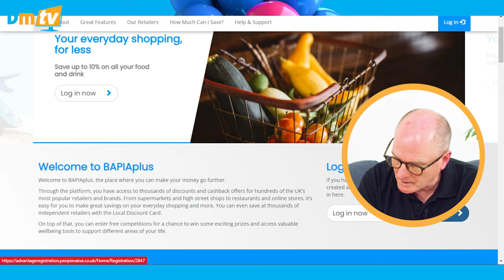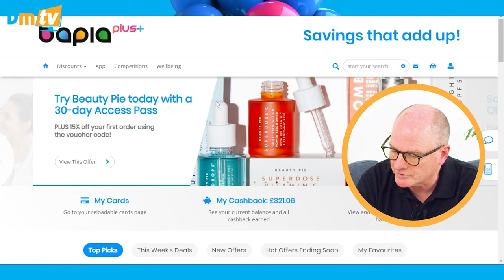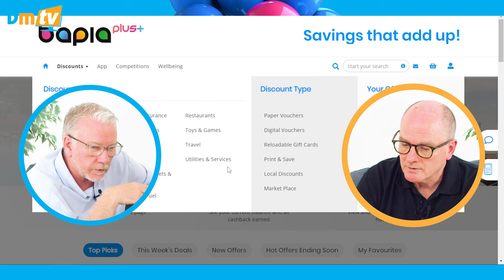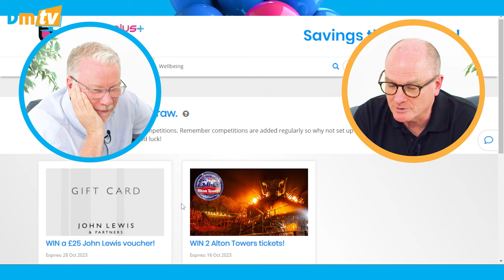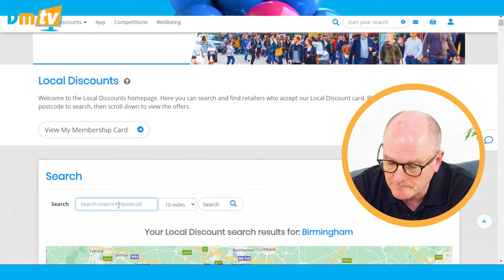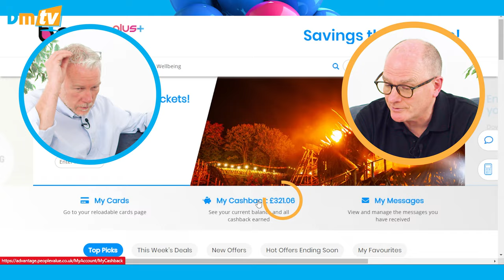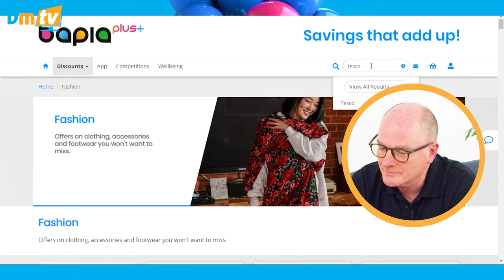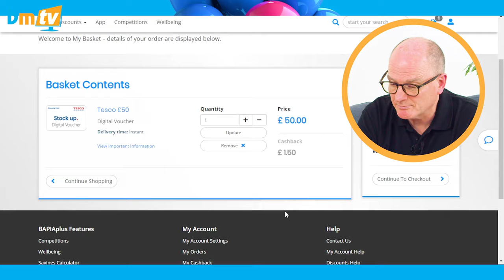BAPIA Plus and Helping You Grow Your Business - John Bowler | Behind the Balloons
🎈John Bowler joins us back in the BMTV studio this week 🎈 One of the minds behind BAPIA (The Balloon and Party Industry Alliance), John has a wealth of knowledge about the balloon industry 💡, and over the years he's put all of that to good use, creating BAPIA Plus! Today, he discusses how it works, talks about its companion app and offers insights into how much money it can save you!

Chapters:
00:00 Intro
00:16 Introducing John and BAPIA
01:31 The History of BAPIA
03:00 Balloon Market and BAPIA
03:58 Insurances Offered by BAPIA
09:55 Other BAPIA Benefits
13:19 How to use BAPIA Plus
19:08 Saving you Money
24:51 Closing Thoughts
27:38 Outro

In need of inspiration or just a bit of advice? Check out our resources page for help with everything from pricing templates to manufacturer resources and free images you can use for your own portfolio: